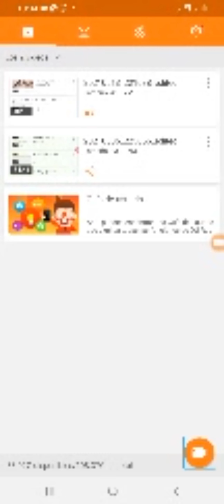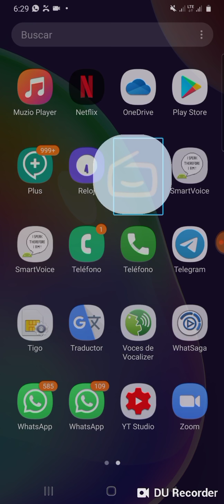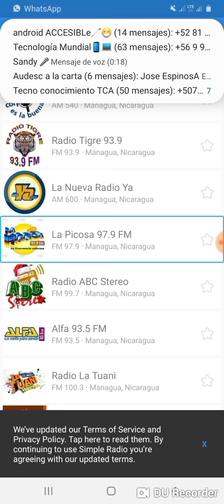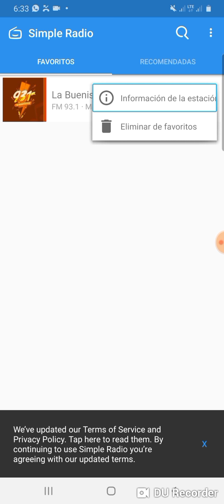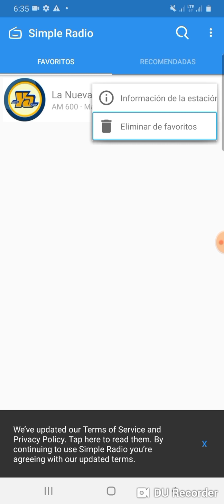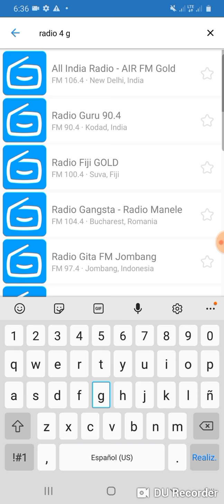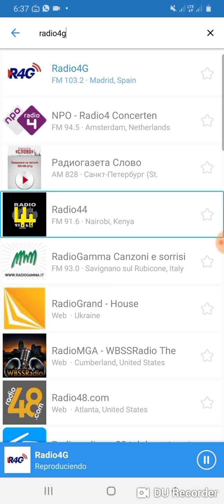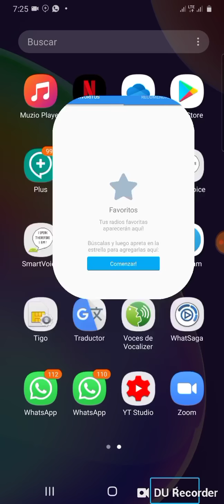simple radio espectacular aplicación para escuchar radios de todo el mundo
hola qué tal chicos y chicas de youtube,  bienvenidos y bienvenidas a un nuevo video tutorial;  para el canal krh technology:  en esta ocasión aprenderemos a utilizar la espectacular app para escuchar radios de todo el mundo llamada simple radio.  esperando que sea de gran utilidad para todos ustedes a continuación el enlace para descargar la aplicación.